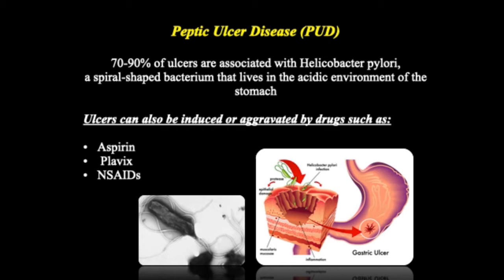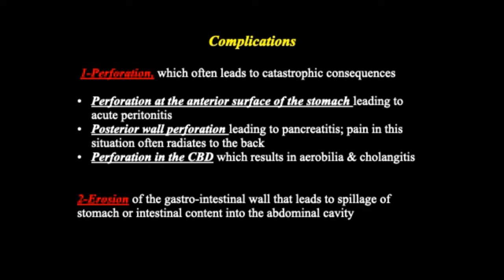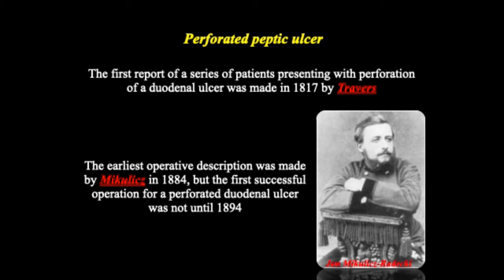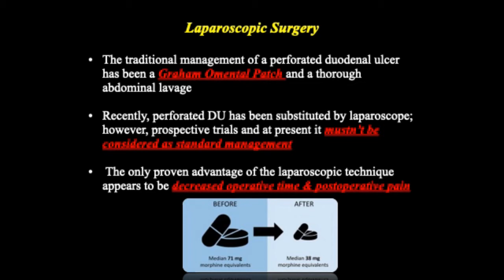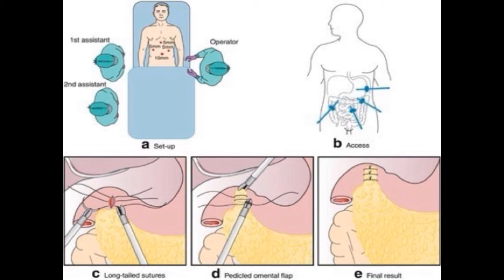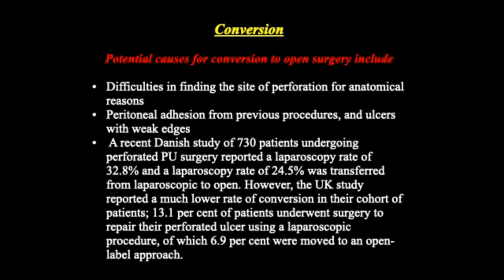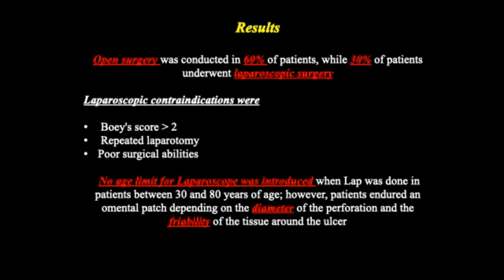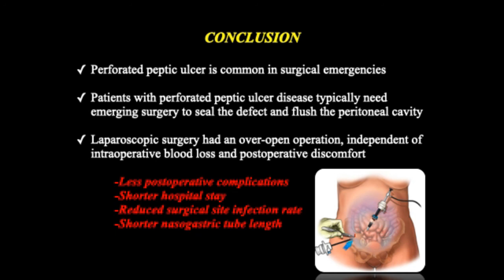Laparoscopy is an Available Alternative to Open Surgery in the Treatment of Perforated Peptic Ulcers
Authors: Jimmy Mena, Mahmoud Sallam

Abstract: Peptic ulcer disease (PUD), which affects 4 million people worldwide per year, has a perforation incidence of 14 per cent. Perforated gastric ulcers (PPUs) have a high morbidity and mortality. Surgical repair is the standard procedure for PPUs. This literature review provides a comparison of open and laparoscopic procedures as well as the latest updates to laparoscopic repair techniques of PPUs, and their causes, clinical features, clinical examination, laparoscopic and open surgical techniques, complications, and future prospects. is. Extensive literature research is completed and the latest meta-analysis and review on the topic is taken into consideration. There was no significant difference in postoperative mortality between open and laparoscopic treatments in patients with PPU. In addition, laparoscopic repair results in slightly less postoperative pain and less risk of wound infection. Laparoscopic repair may therefore be warranted as the treatment of choice.